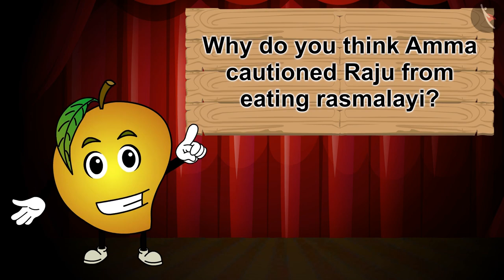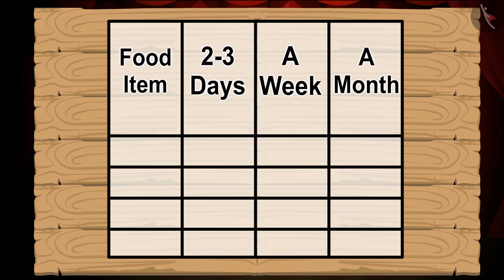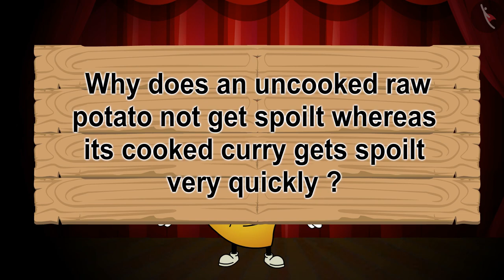Food preservation | Part 1/1 | English | Class 5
Class 5 | NCERT | Food preservation | Part 1/1 | English | Class 5 | Mangoes Round The Year | Food Resources

In this video, we will study about Mangoes Round The Year.